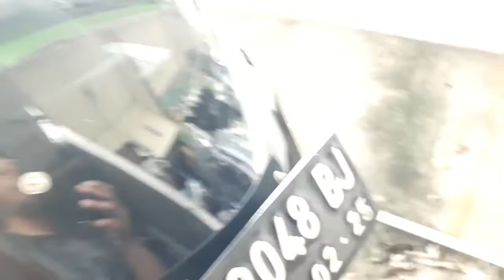Pasang spion R25 ke NMAX